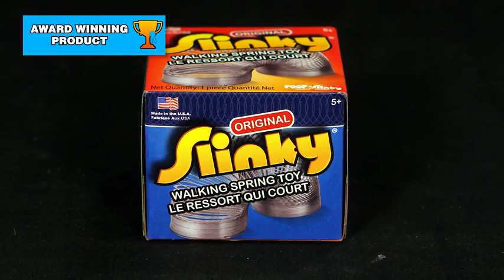Original Slinky Walking Spring Toy, Metal, Fidget Toys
Me and My Links